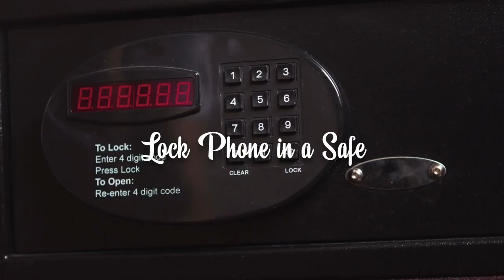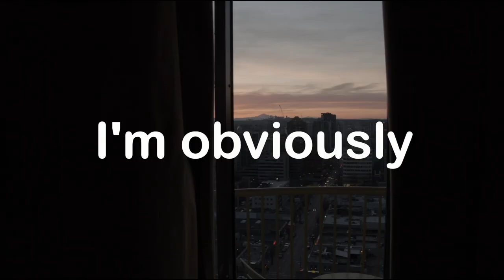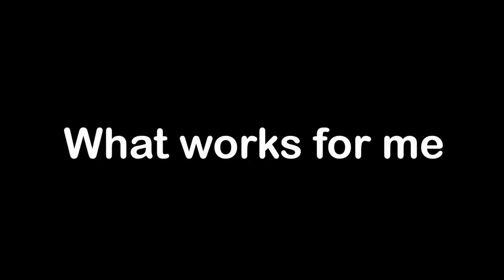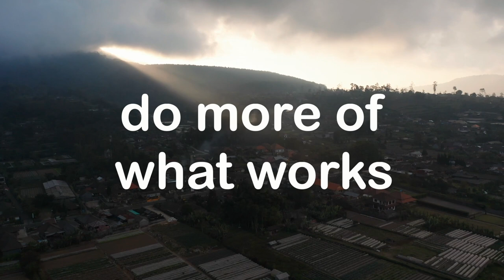I Finally Figured Out the PERFECT Morning Routine...